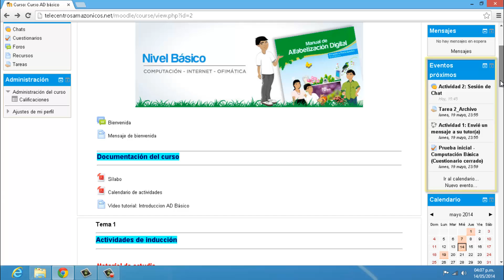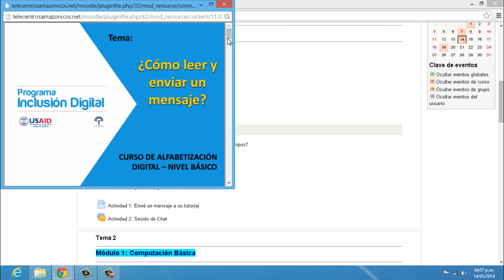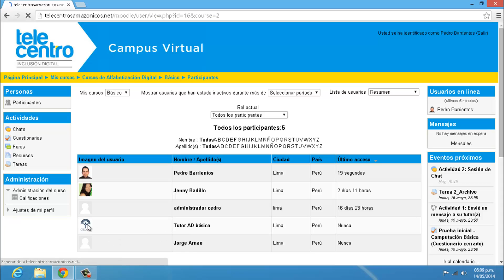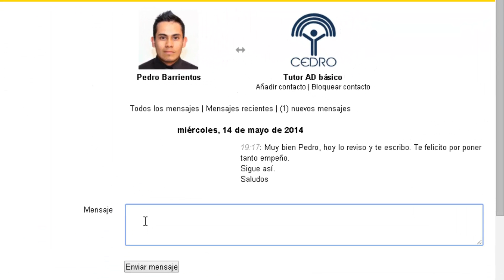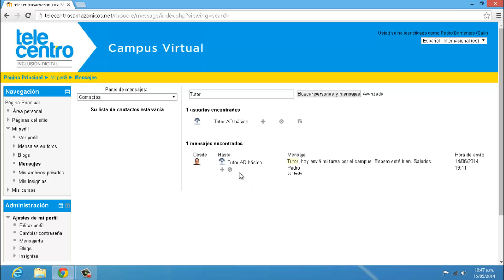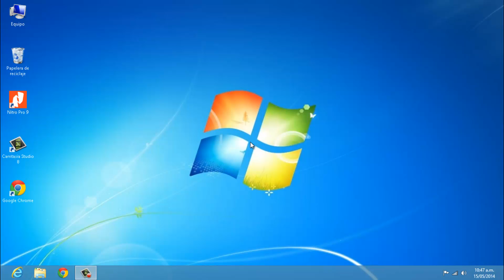¿Cómo leer y enviar un trabajo?